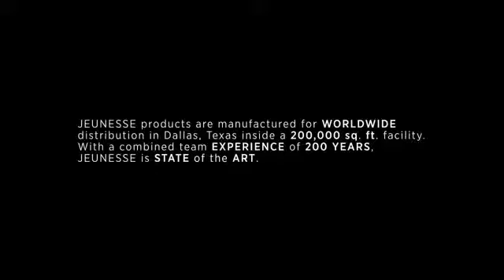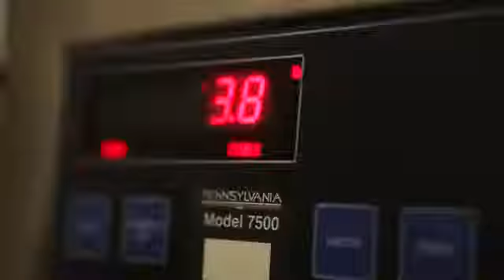From Conception to Distribution—Products with Integrity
At Jeunesse, we're transparent every step of the way. Join us now in this exciting journey and witness exactly how and where your exclusive Jeunesse products are manufactured in the U.S.A.